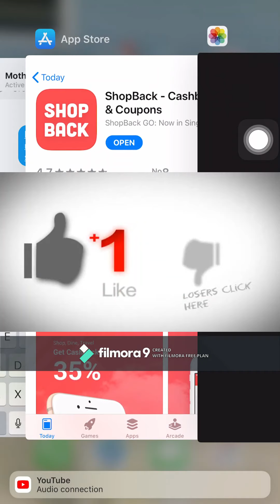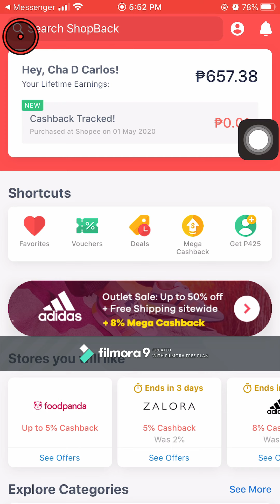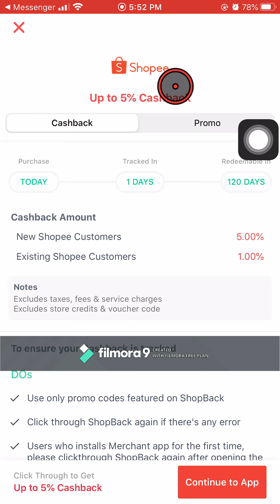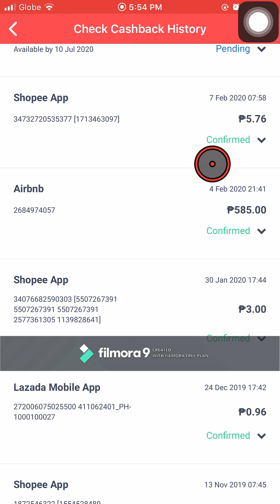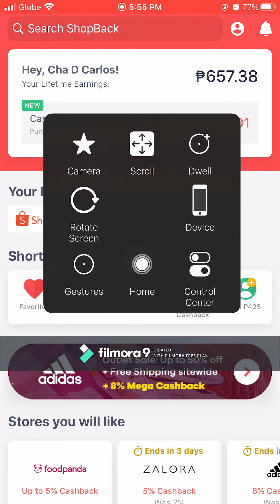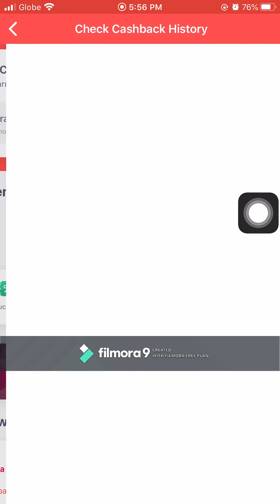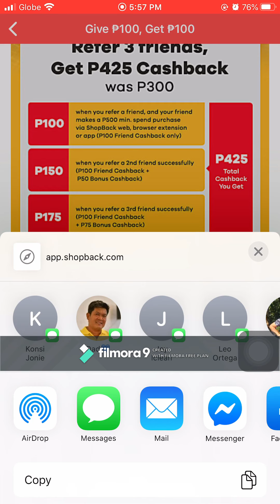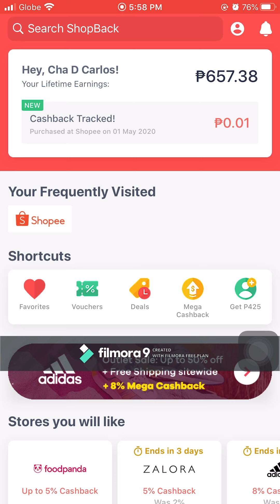PAANO KUMITA ONLINE LEGIT 2020, KAY LAZADA OR SHOPEE AT MADAME PANG IBA.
Paano nga ba kumita ng pera after natin mg shopping online. Wag lang tayo bili ng bili mga ka mamshie kelangan din natin magkaroon ng kita kahit papaano lalo na ngayong ECQ.
Click the link below for more earnings.☟☟☟☟☟☟☟☟☟

how to earn a lot of money,
how to earn at home,
how to earn easy money,
how to earn easy money online,
how to earn extra income,
how to earn extra money,
how to earn in gcash,

shopback review,
shopback lazada,
shopback ad,
shopback app,
shopback code,
shopback hack,
shopback to gcash,
shopback reward code,
shopback app tutorial,
shopback app review,
shopback and shopee,
shopback buy load,
shopback baninay,
shopback cashback,
shopback cash out
commission online,
make commission online,
online recharge commission,
online recharge commission app,
online kk recharge commission,
online commission business,
online commission jobs,
online shopping commission app,
online commission work